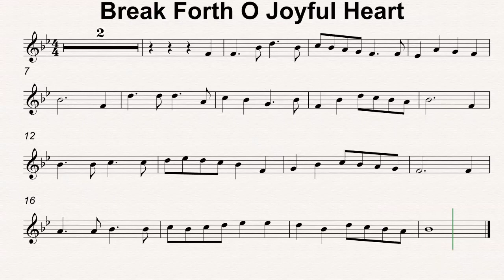Bb Maj 44 Break Forth Joyful Heart